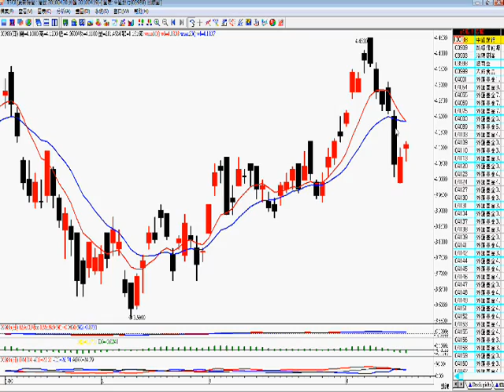2010年4月20日港股投資 － 智才投資學會 ( 羅振邦投資課程 )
美股昨晚回穩，借勢帶動港股造好，恒指收市報 21623，上升阻力為 21865，下降支持點為 21558，詳情請看影片 。  (僅作參考，風險自負)